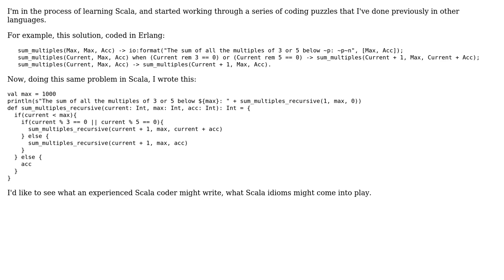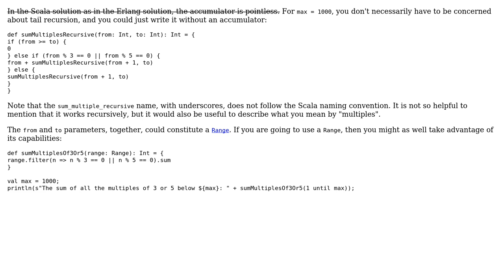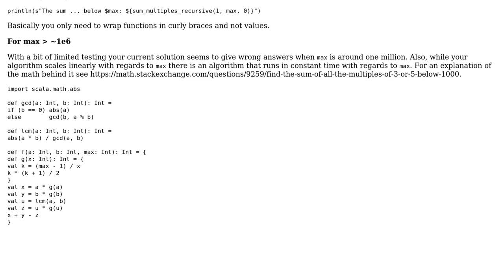Sum of multiples of 3 or 5 below 1000 in Scala (2 Solutions!!)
Sum of multiples of 3 or 5 below 1000 in Scala

With thanks & praise to God, and with thanks to the many people who have made this project possible! | Content (except music & images) licensed under CC BY-SA | Music | Images & others | With thanks to user t. fochtman user Don Branson user 200_success and the Stack Exchange Network Trademarks are property of their respective owners. You are responsible for your own actions.